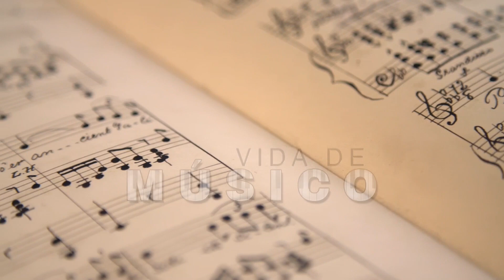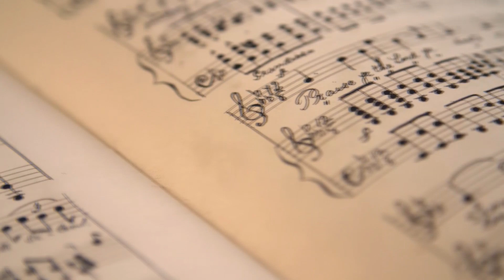VIDA DE MUSICO DIA 18 11 P1